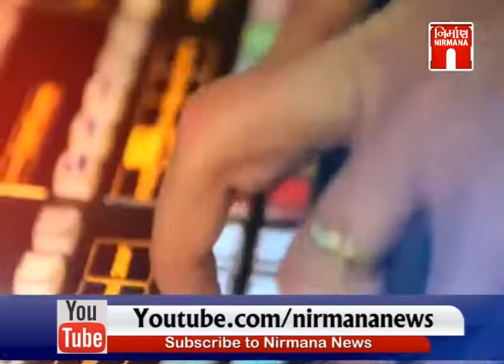IPL 2018 before match Discussion (09-04-2018)